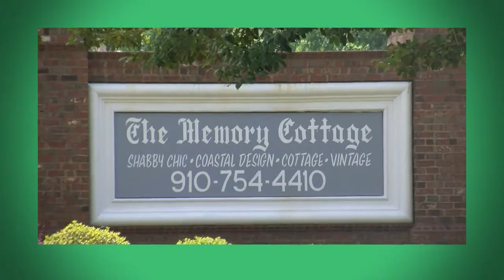Chamber Highlights - August 2014